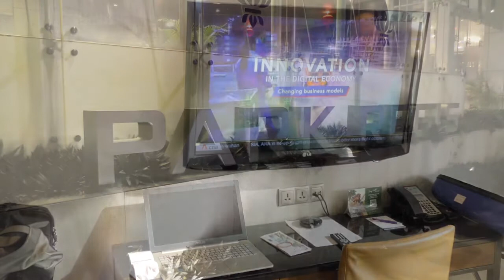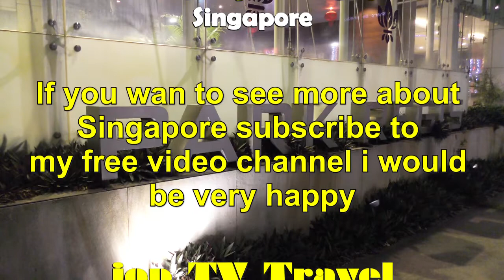Visit the Park Regis Hotel in Singapore (Singapore) jop TV Travel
Content
Park Regis Hotel
Swimming pool
Fitness Room
Room